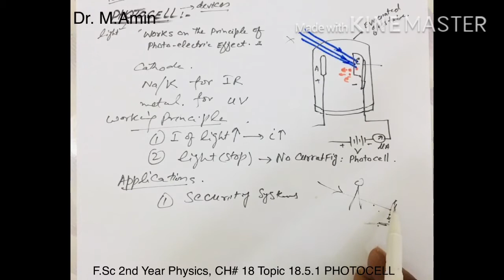18.5.1 PHOTOCELL By Dr.M.Amin